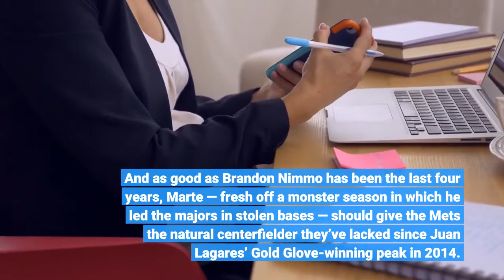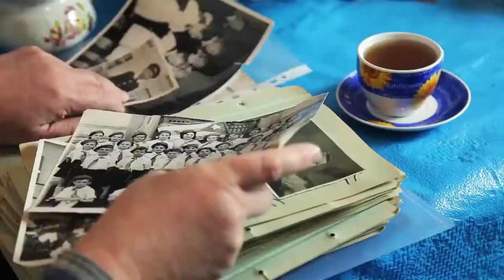After A Black Friday Shopping Spree The New York Mets Need To Sign Max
All it took for Steve Cohen to convince everyone he was indeed a better owner than the Wilpons was one Black Friday shopping spree in which the Mets reportedly agreed to terms with outfielders Mark Canha and Starling Marte and infielder Eduardo Escobar on contracts worth a combined $123.5 million. The haul was as impressively versatile as it was swift by Cohen’s new front office tandem of Sandy Alderson and general manager Billy Eppier. Canha and Escobar are the type of expensive depth pieces the Mets never added in the back end of the Wilpon reign. And as good as Brandon Nimmo has been the last four years, Marte — fresh off a monster season in which he led the majors in stolen bases — should give the Mets the natural centerfielder they’ve lacked since Juan Lagares’ Gold Glove-winning peak in 2014. But given all the gaping holes the Mets had exposed during a 2021 in which they managed to spend more time in first place than any sub-.500 team in history, the Black Friday moves should represent just the start of the Mets’ off-season shopping, not the bulk or even the peak of it. At some point soon — maybe even tonight or on Cyber Monday — the Mets need to make the biggest splash of the pre-lockout winter. The Mets need to sign Max Scherzer. The Hall of Fame-bound pitcher, who set an almost surely unbreakable record last year by failing to reach base once in 59 plate appearances, won’t further bolster what was one of the NL’s worst offenses last year. But he’d be the safest investment of the winter, in more ways than one, for the Mets. As Francisco Lindor and James McCann proved again last season, sure thing offensive upgrades for the Mets rarely turn out as such. But even with Lindor, McCann and everyone else in the lineup outside of Nimmo and Pete Alonso struggling, the Mets were comfortably atop the NL East thanks to a rotation led by the otherworldly Jacob deGrom and the solid 2-3 punch of Marcus Stroman and Taijuan Walker. But deGrom, of course, never pitched after July 7 due to a sore right elbow, leaving him with perhaps the most plaintive pitching season of all-time. Walker, pitching a full season for the first time since 2017, wore down in the second half (0-8 with a 7.13 ERA after the All-Star Game). Stroman remained consistent but, as he’ll let anyone and everyone know on Twitter, is torching bridges because he doesn’t think the Mets want him back. There are no sure things with pitchers, especially 37-year-olds with more than 2,700 professional innings on their right arms. But adding Scherzer to the rotation would not just give the Mets a terrific best-case scenario — two Cooperstown-caliber aces atop the rotation — but also dramatically lessen the worst-case scenario by reducing the pressure on the new members of the lineup while also lengthening the depth of the rotation.